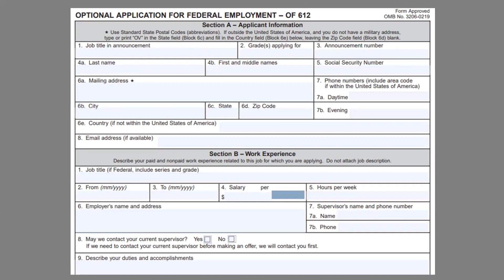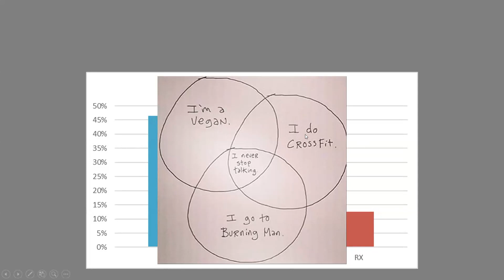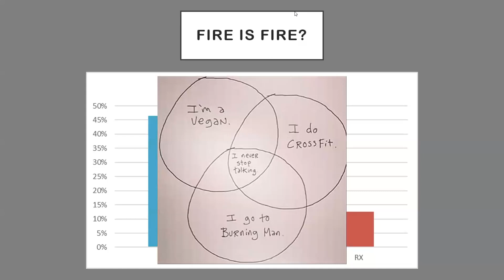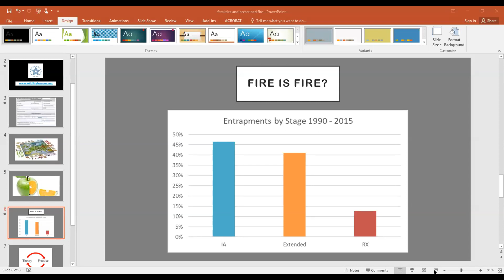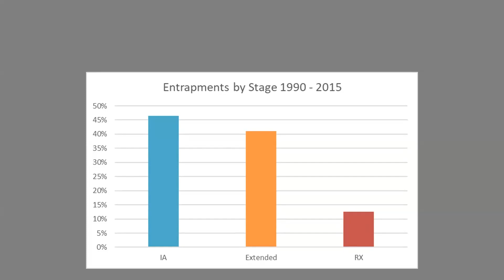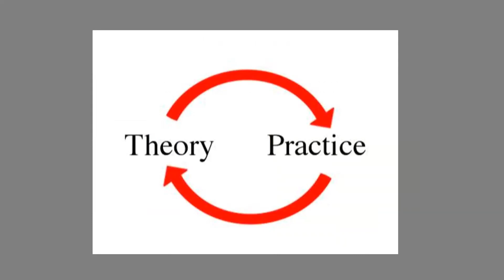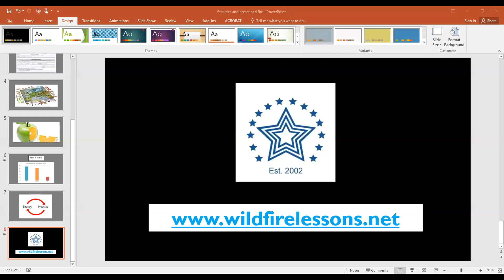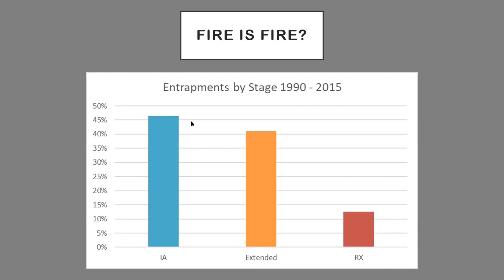Webinar: Wildland firefighter fatalities in the context of prescribed fire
In cooperation with the Lake States Fire Science Consortium

May 8th, 2019 at 12PM Presented by Travis Dotson, Analyst from the Wildland Fire Lessons Learned Center and Matt Carroll, North Country Interagency Fire Management

Is the risk of death the same when implementing "planned events"? What do the numbers we have as well as some specific events have say about that?  Travis Dotson and Matt Carroll will provide prescribed fire practitioners a few specific elements to consider related to this topic and lessons available from both planned and unplanned fire events.